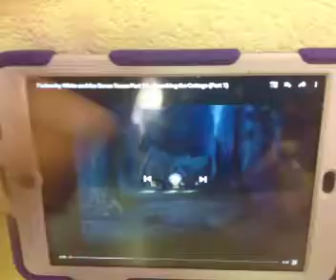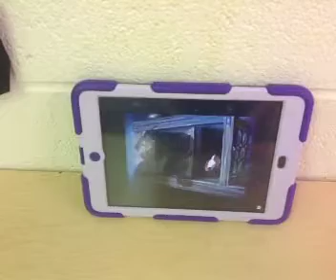Yesenia White and the Seven Ohanas Part 11: Searching the Cottage Part 1